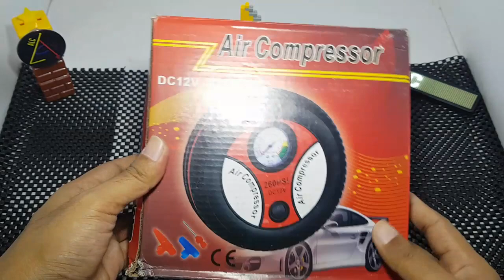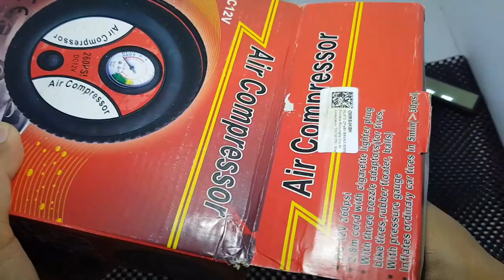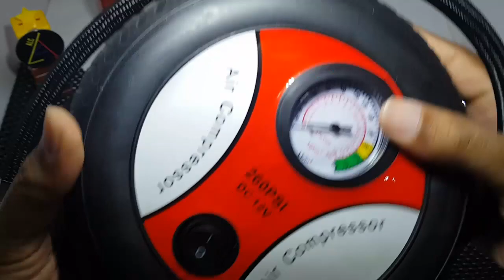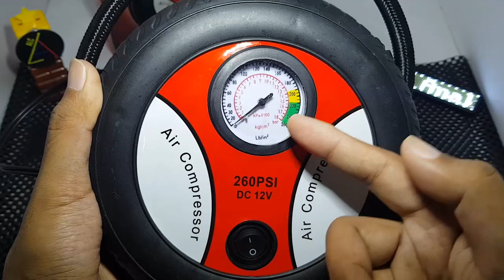Review Portable Kompresor Mini | Air Compressor 12Volt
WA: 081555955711